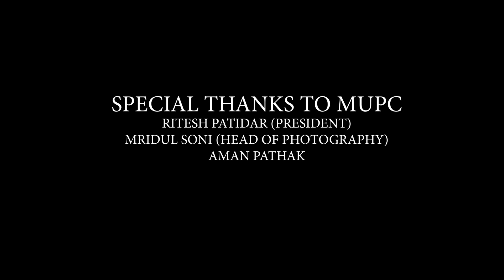Interview With Surendra Sharma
In conversation with Surendra Sharma, an eminent poet of the country, who made the audience roar with laughter with his poems on the eve of 22th March in IONOS 2018.